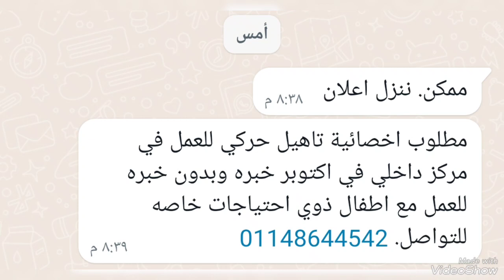مطلوب أخصائية تأهيل حركي